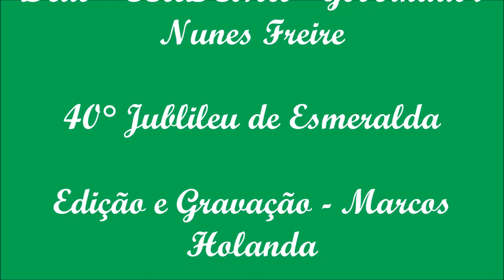Vanilda Bordieri Canta: Pra Deus é Nada em Governador Nunes Freire - MA (27/09/2015)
Evento Jubileu de Esmeralda em Governador Nunes Freire - MA // Dias 25 a 28 de Setembro de 2015. Assembleia de Deus - Pr Luís de Oliveira.